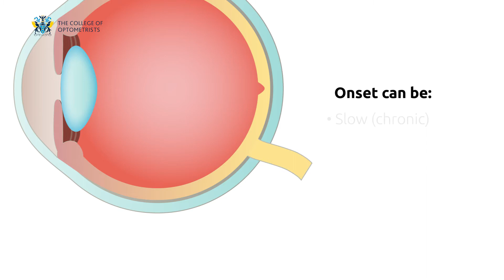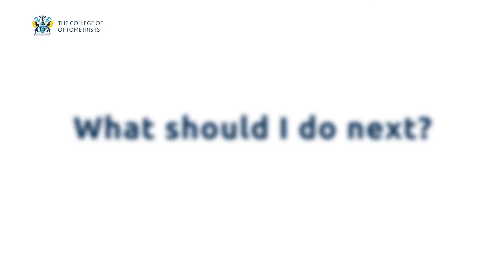How might glaucoma affect my vision?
This video shows how glaucoma might affect your vision. Glaucoma is a group of eye diseases where the optic nerve - which connects your eye to your brain - becomes damaged. It usually occurs when the pressure inside the eye increases.

If you have any concerns about your eyes, contact your optometrist. You can find your local College of Optometrists member or fellow